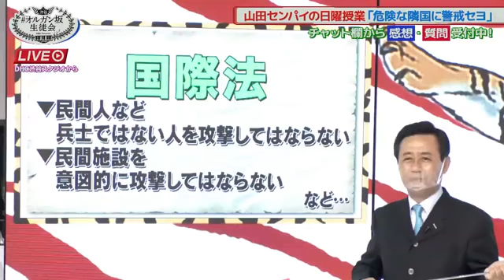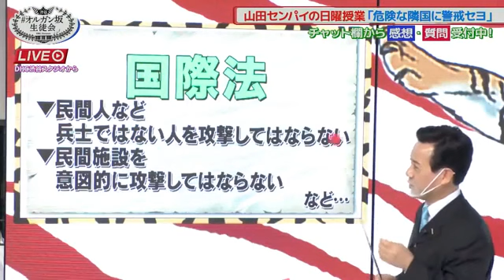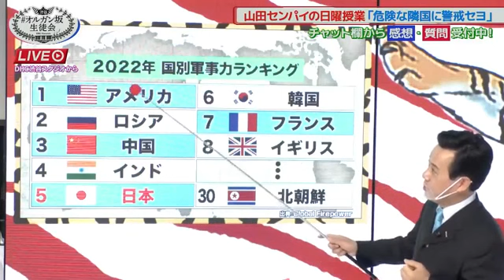2022年04月24日 オルガン坂生徒会 日本が危ない！ロシア・中国・北朝鮮 危険な隣国に警戒セヨ その1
山田吉彦 飯田泰之 黒田昊夢 木村葉月 向葵まる 川端結愛 れいたぴ 須田珍一郎（須田慎一郎）